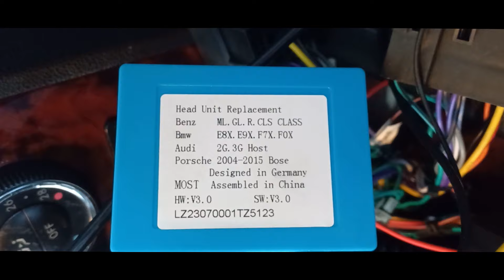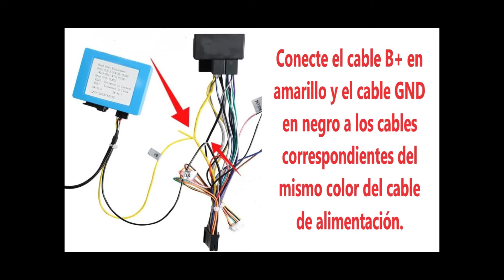How to install Car Stereo Optical Fiber Decoder Box for Mercedes Benz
@RS_Team_Bulgaria Optical fiber head unit replacement decoder Audio Sound for Mercedes Benz E SLK CLS CL SL W211 ML GL R Class Porsche Cayenne Cayman Boxster 911